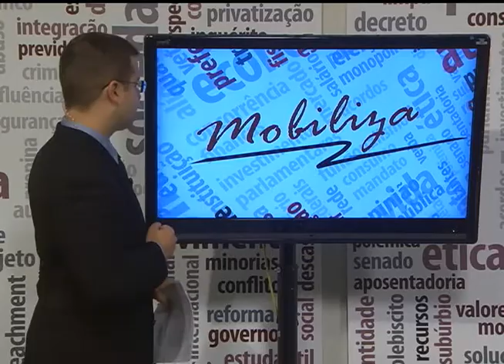Mobiliza | TVE - Mudanças Fgts - 9/12/14 - Bloco 2